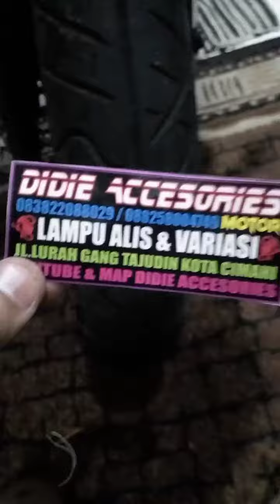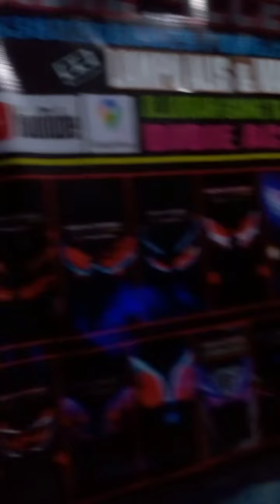PASANG LAMPU ALIS R15 V3